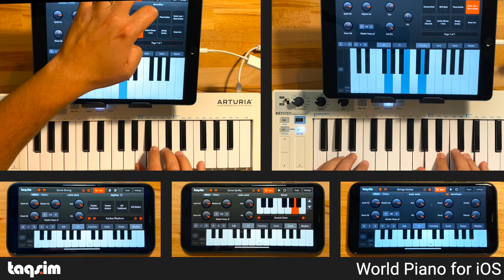TAQS.IM World Piano Keyboard & Drum Machine App Armenian Sounds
The easiest way to play authentic world sounds, jam to global rhythms & learn ethnic microtonal music scales. Take a sonic tour through Asia to Latin America, from the Middle East to the Mediterranean - all with our premium sound packs.

"This is the best app I've ever used. This is a treasure chest for a musician!!!"
- App Store Review

"The Duduk sound is AMAZING...Truly, worth the price of admission for that sound alone."
- App Store Review

The TAQS.IM World Synthesizer gives you incredible sounds, scales, and rhythms… delivered right to your iPhone or iPad. Play world sounds, practice world rhythms, learn world microtonal music scales, and hold drones for days as an accompaniment.

We partnered with producers from across the globe to bring you authentic sounds and rhythms from each world genre.

Expand your musical horizons by playing Arabic, Armenian, Turkish, Persian, Balkan, European, Greek, Mediterranean, Indian, Chinese, Japanese, Klezmer, Latin & South American sounds, scales and rhythms.

Practice World Rhythms such as Bossa Nova, Rumba, Salsa, Samba, Jazz, Ciftetelli, Vahde, Ayoub, Beledi, Katakufti, Maksoum, Malfouf, Zaffa, Choby, Fox, Laff, Saidi, Cocek, Horo, Tsiftitelli, Kyucek, Rachenica, Tallava, Zembekiko, Palio, Eksaria, Kalamatiano, Syrto, Tsamiko, Xasapiko, Keherwa, Bhajani, Dadra, Deepchandi, Ektaal, Jhaptaal, Kaharwa, Rupak, Teentaal, Bandari, Lezginka, and more.

Learn Makam, Raga, and World Scales such as Beyati, Hijaz, Rast, Saba, Segah, Aeolian, Dorian, Phrygian, Lydian, Mixolydian, Blues Scale, Raag Marwa, Raag Bhairav, Chinese, Hungarian, Mongolian, Roma, Ethiopian Tizita, Ethiopian Anchihoye, and more.

Hold Drones for Days with Analog Pads, Duduk Drones, Tamburas, Strings, or Zurnas.

Save your Favorite Sounds and Rhythms for live use for quick access.

Sync the app with Ableton Link to integrate with your studio, software, and hardware gear. DJ's - sync your live sets with our rhythms for some world flavor.

Start your worldwide musical journey with the TAQS.IM World Synth Synthesizer.

Features

• Premium Sound Packs from Across the World
• Ableton Link Support
• Layer and Split Sounds
• Save Favorite Sounds and Rhythms
• Microtonal Real-Time Scale Converter
• World, Middle Eastern, and Raga scales
• World Rhythms
• Highlighting of keys in scale
• Inter-app Audio (IAA)
• AudioBus Support
• MIDI in (Control with a MIDI Keyboard or AudioBus/IAA)
• Filter Section
• Envelope Section
• FX Section: Octaver, Phaser, Autowah, Delay, Reverb

Make sure to check out our Podcast, Blog, Radio Station, Sounds, Community, and more - Your Gateway to Middle Eastern Sound.